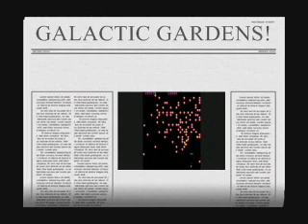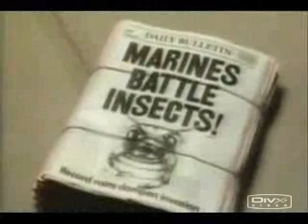Centipede by Khurt Khave (ataricore, nintendocore, video game music)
for lyrics and more music videos!

Centipede by jen.exe and the thermal detonators